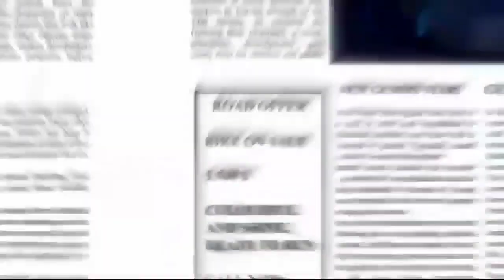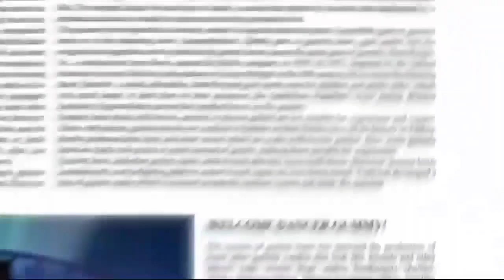As Mina Curte e Bebe (Girls version) - Long Brazilian Portuguese 🇧🇷 Parody Version - Gummy Bear Song